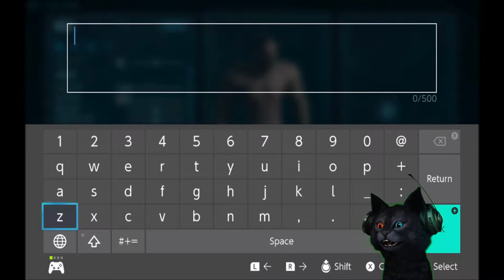Switch Cat vs ARK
Oh man... I wanted this to be cool. I wasn't even thinking about the graphics because I'm just a cat... but I couldn't even figure this one out.